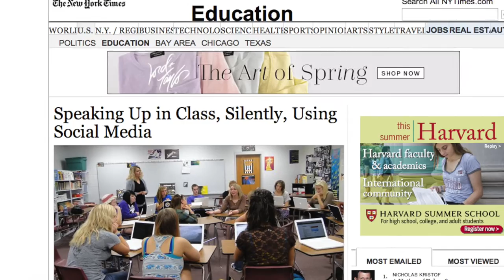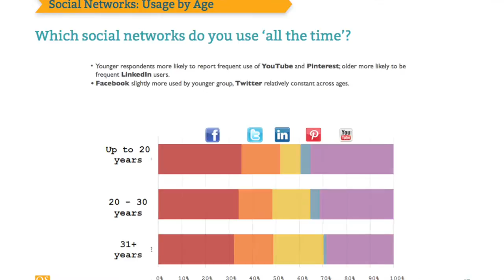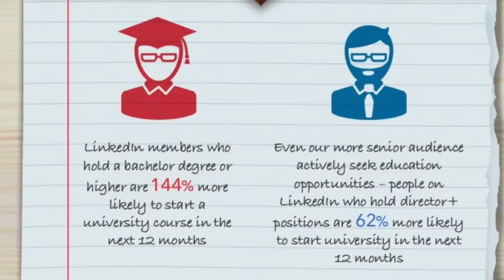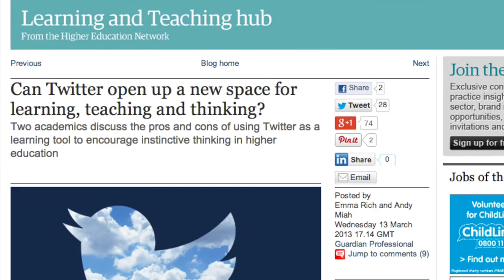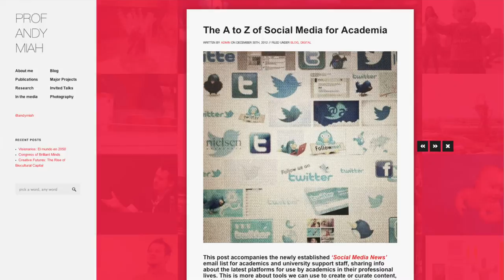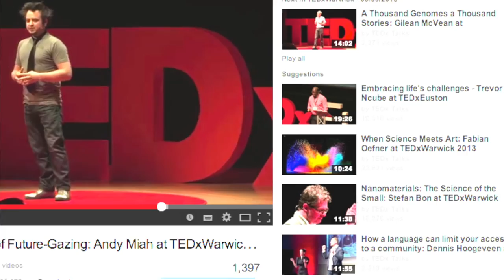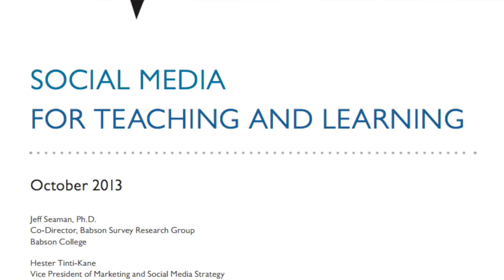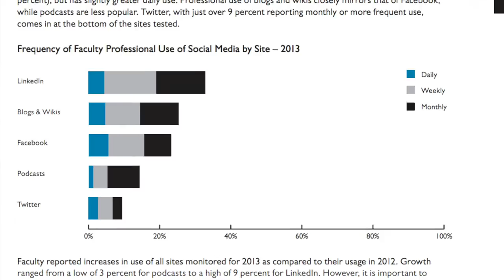Social Media in Teaching and Learning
A video for the University of the West of Scotland